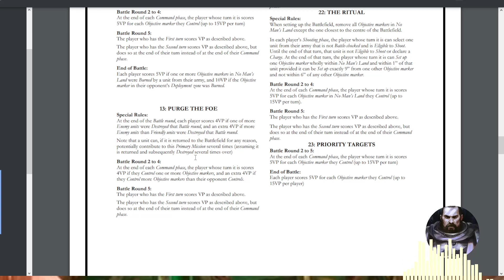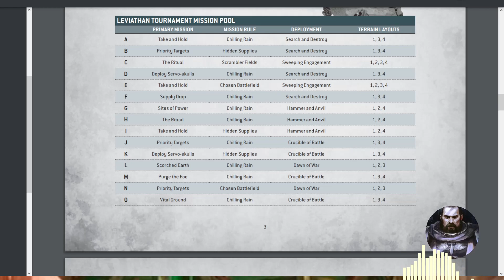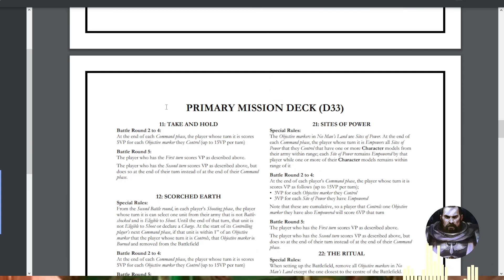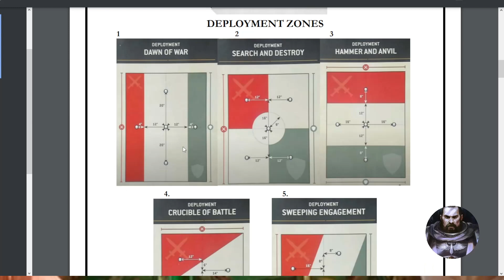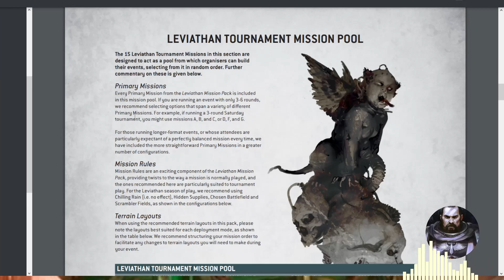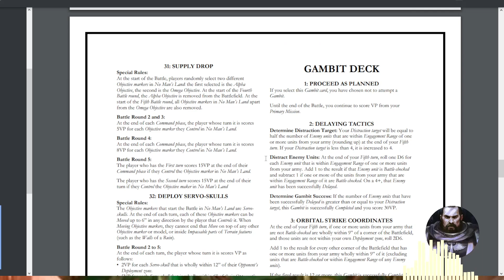MISSIONI M, N & O - Nuovo Infopack Universale di Decima Edizione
Concludiamo velocemente questa miniserie che spero possa esservi d'aiuto nell'immediato futuro per interpretare e giocare al meglio l'infopack Leviathan rilasciato da Games Workshop quest'oggi